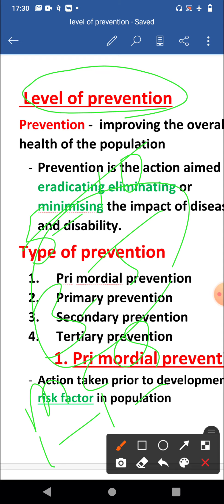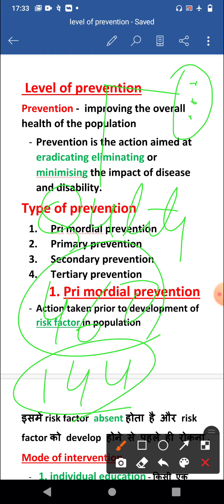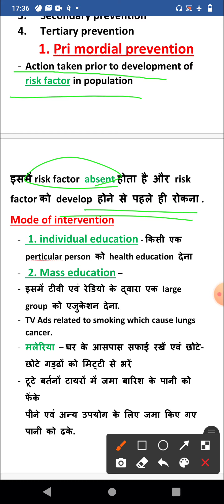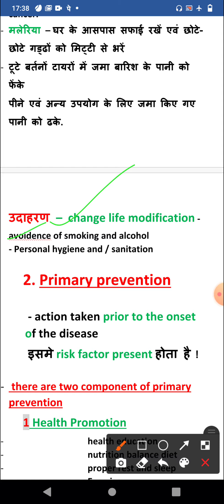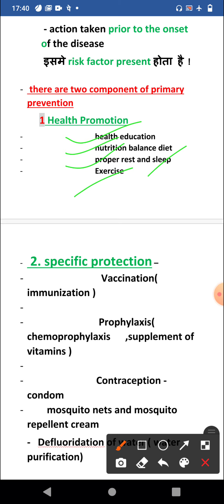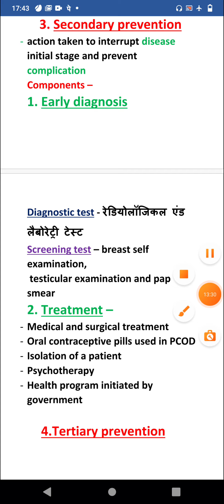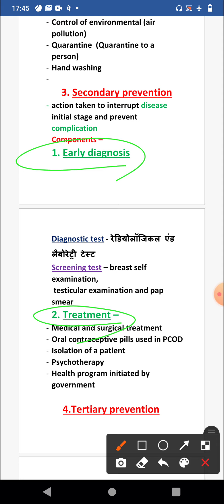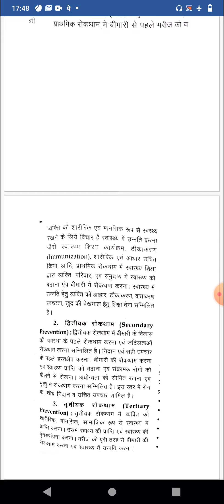Level of prevention. ANM /GNM/BSC(N) First Year